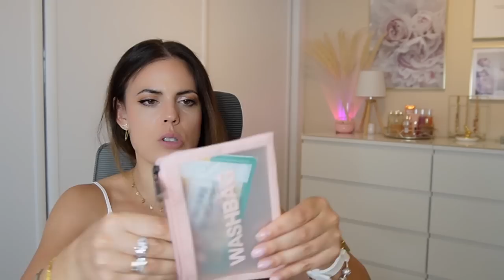EL VERANO ES AZUL¡¡¡☀️👙🌴 TRUCOS - FAVORITOS - RECOMENDACIONES... DOORES // HELENA GARCIA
EL VERANO ES AZUL¡¡¡☀️👙🌴 TRUCOS - FAVORITOS - RECOMENDACIONES... // HELENA GARCIA

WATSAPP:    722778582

Color: Classic Chocolate Brown / Caramel Blonde Balayage (4/27/4)
Longitud: 20 pulgadas

DOORES es una marca de moda de rápido crecimiento que vende extensiones de cabello para mujeres a nivel internacional. Existimos para proporcionar productos de alta calidad impulsados ​​por tendencias de cadenas de suministro éticas que lo harán notar. Nuestra misión es inspirar a las mujeres a ser la mejor versión de sí mismas.

¡Sigue a Doores Hair para obtener más ideas sobre peinados!

SHEIN:

CODIGOS -15% DCT.

BOMBONASO15
HELENAGARCIA15

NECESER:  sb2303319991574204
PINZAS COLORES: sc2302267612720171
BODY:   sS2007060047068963